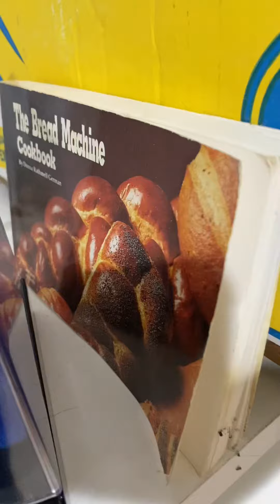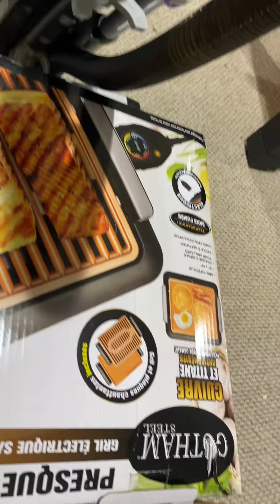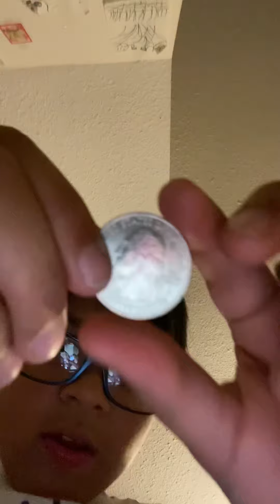New extra house Tour￼/￼ Grandmas house￼￼